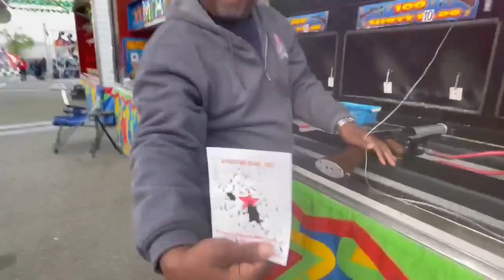spring carnival,manassas mall